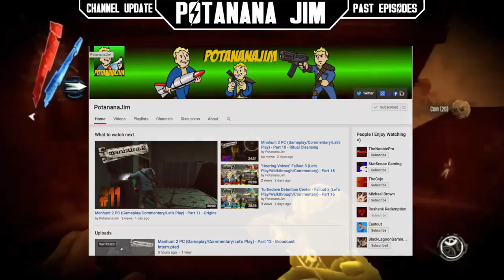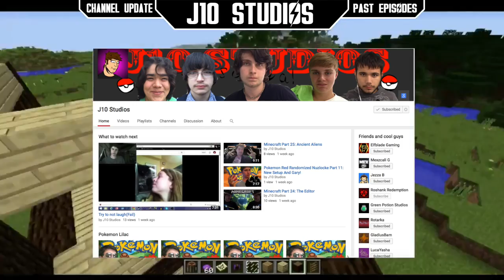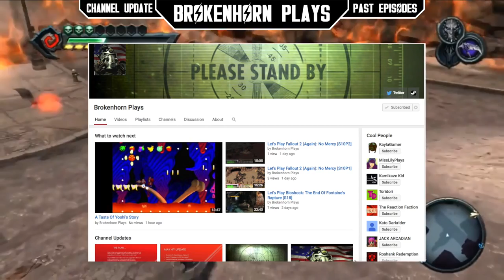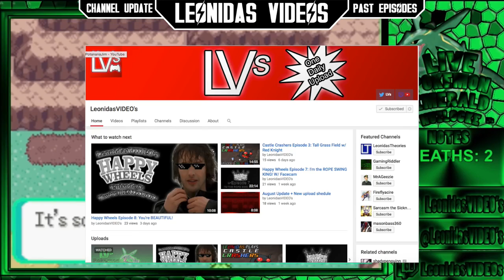Shoutout Sunday Episode 12: Grow Your Channel!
How to Enter: Just leave me a comment expressing your interest, follow the four guidelines, and that's it! Hey everyone, welcome back to .

WINNER ▻ Today I have the twelfth episode of shoutout Sunday where I shout out a channel that I believe deserved a shoutout and that was .

How to enter: Leave a comment to let me know you're interested and follow the rules below .

OPEN ME○ ▭▭▭▭▭▭ ○Previous Video ➜ ○How to get in○ ➜Be Active On your Own Channel ➜Be An .